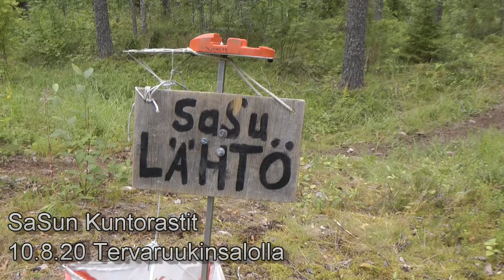SaSu 200810 Tervaruukinsalo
Savon Suunta ry:n Kuntorastit pidettiin jo toisen kerran tänä kesänä Tervaruukinsalolla. Oiva suunnistusmaasto oli taas houkutellut runsaasti kuntoilijoita. Kuiva ja raikas pilvipoutainen sää suosi suunnistajia. Ratamestareina toimivat Hannu Tiusanen ja Pekka Linjala